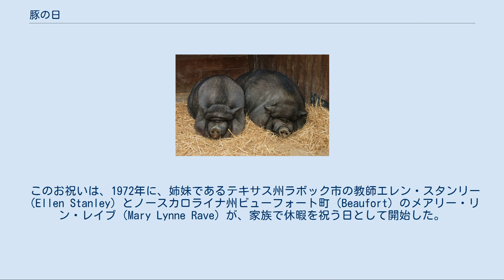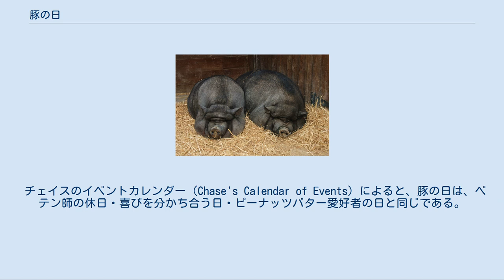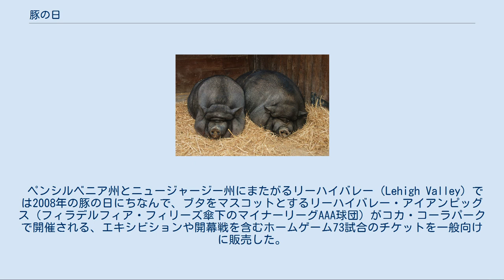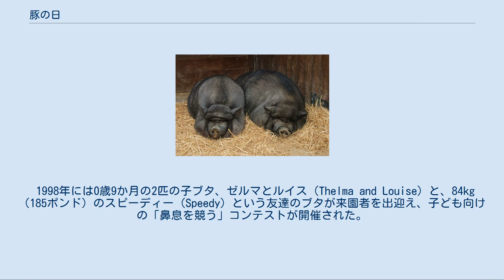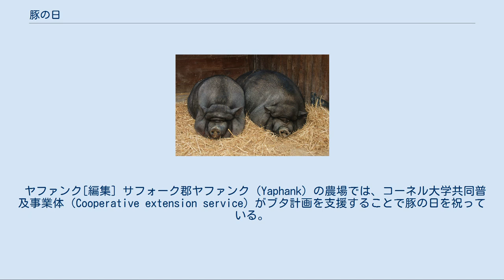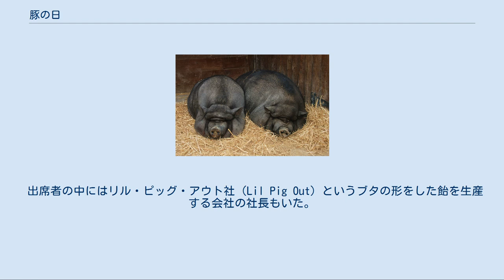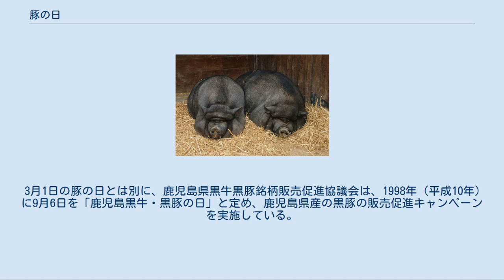豚の日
豚の日（ぶたのひ、英語：National Pig Day）は、毎年3月1日にアメリカ合衆国で開催されるブタを祝う行事である。
 このお祝いは、1972年に、姉妹であるテキサス州ラボック市の教師エレン・スタンリー（Ellen Stanley）とノースカロライナ州ビューフォート町（Beaufort）のメアリー・リン・レイブ（Mary Lynne Rave）が、家族で休暇を祝う日として開始した。
 レイブによると、豚の日の目的は、「一般には認知されていないが、人類にとって最も聡明で飼い慣らされた動物の1種である豚の正当な地位を認めること」である。
 この日はアメリカ全土の動物園・学校・老人ホーム・スポーツ大会の場においても祝われるが、特にアメリカ中西部で最も多く祝われている。
 また、ピンク色のブタパンチ（pink pig punch）と豚肉料理が振る舞われ、ブタに敬意を示してピンク色のブタのしっぽをかたどったリボンを周りの木に結び付けた「ブタパーティー」の日としても知られる。
 チェイスのイベントカレンダー（Chase's Calendar of Events）によると、豚の日は、ペテン師の休日・喜びを分かち合う日・ピーナッツバター愛好者の日と同じである。
 豚の日には、未解決の疑問がある。
それは、この休日がブタへの敬意を「ブタたちへの休暇を与えること」で示すのか、あるいは「ブタからの供物（スペアリブ・ベーコン・ハム）に感謝すること」で示すのか、というものである。
 1991年、ケンタッキー州レキシントンの老人ホームでは、豚の日を祝ってブタのパレードが催された。
磁器のブタ、ブタの鍋つかみ、ブタの貯金箱、キャラコやクロスステッチで作られたブタなどの展示が行われただけでなく、ベトナムから本物の「日々を貪る」太鼓腹をしたステラという名前のブタが招かれた。
 ペンシルベニア州とニュージャージー州にまたがるリーハイバレー（Lehigh Valley）では2008年の豚の日にちなんで、ブタをマスコットとするリーハイバレー・アイアンピッグス（フィラデルフィア・フィリーズ傘下のマイナーリーグAAA球団）がコカ・コーラパークで開催される、エキシビションや開幕戦を含むホームゲーム73試合のチケットを一般向けに販売した。
 そのお祝いは「スポークタクラー」の日（"sporktacular" day）としてチームのゼネラルマネージャーであるカート・ランデス（Kurt Landes）の言葉「我々はリーハイバレーで豚の日を公にお祝いする日にしていくことに参加するのが楽しみだ」に基づいてフランチャイズの歴史の中で成立した。
 ほかの豚の日の呼び物には無料で振る舞われる豚肉の焼き肉やアイアンピッグスのマスコット・フェロス（Ferrous）の登板、子ども向けの活動としてはブタのペーパークラフト作り、アイアンピッグスのタトゥー、フェロスのしっぽにバッジを付けてあげるイベントがある。
 イリノイ州では、「良い意味」で「あまり尊敬されない種」のお祝いが行われる。
これは、豚肉産業がアメリカの経済に19億ドルの貢献をしている事実に基づいている。
 2007年の亥年の豚の日はブタとの関連で語られ、イリノイ州の多くのファンが祭りとパレードのためにブタの鼻と帽子を着用した。
彼らはユカタン半島から来たピント（Pinto）という名前の体重23kg（50ポンド）のミニブタがスポーツ活動（ボールをサッカーのゴールネットへ導いたり、バスケットボールを鼻で押し上げて傾斜を登りゴールを決める）を、シカゴ市郊外のブルックフィールド動物園（Brookfield Zoo）で観戦した。
 ニューヨーク市[編集] ポットベリーピッグ ニューヨーク市のセントラル・パークにあるティッシュ子ども動物園（Tisch Children's Zoo）では例年、ポットベリーピッグ（pot-bellied pig、ミニブタの一種）人気にあやかって豚の日をお祝いしている。
 1998年には0歳9か月の2匹の子ブタ、ゼルマとルイス（Thelma and Louise）と、84kg（185ポンド）のスピーディー（Speedy）という友達のブタが来園者を出迎え、子ども向けの「鼻息を競う」コンテストが開催された。
 2009年には、ベトナムのポットベリーピッグ、オリバーとオーティス（Oliver and Otis）が「子ども動物園の豚の日7周年記念のショーを好演して奪取する」と...